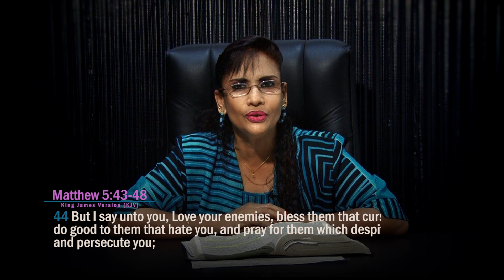What Is True Love ?